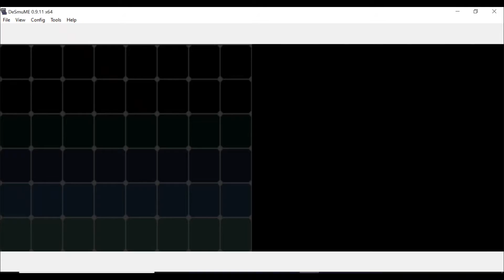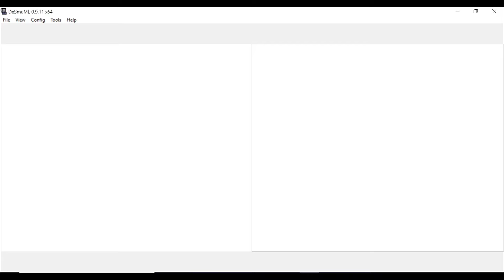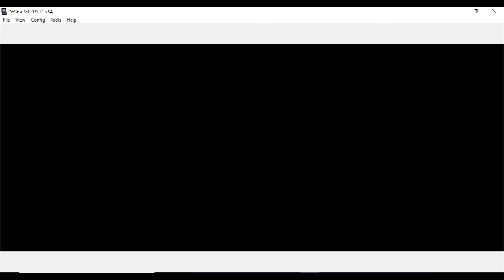So Many *NEW ENCOUNTERS*! Pokemon Black RANDOMIZER NUZLOCKE Ep 12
Lots of fun stuff in this video! Hopefully we can start to get things moving soon as far as progress goes. Enjoy!